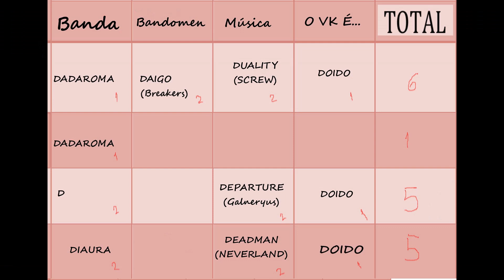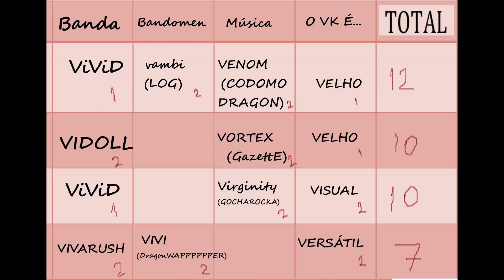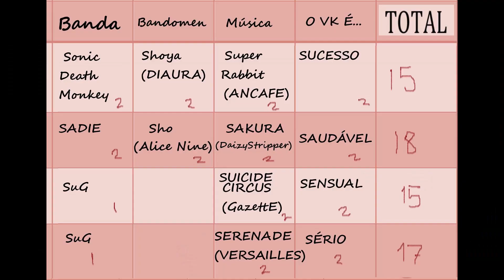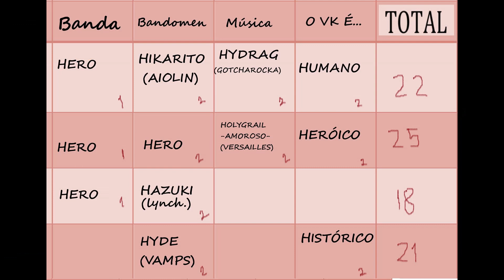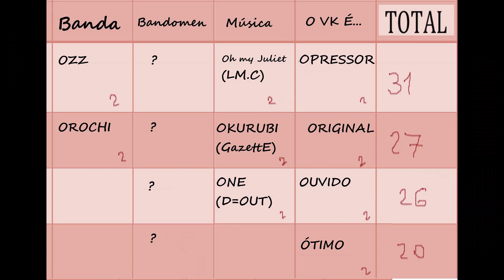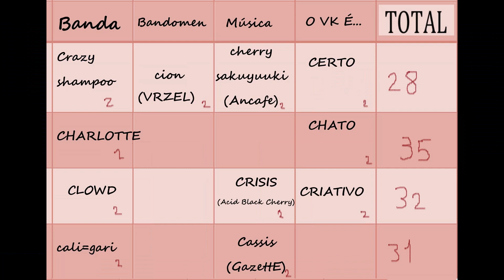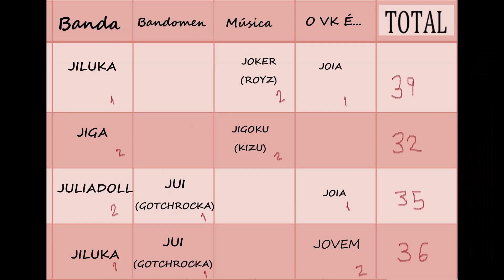JOGANDO STOP DE VISUALKEI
OI GENT! Mais um jogo bem divertido envolvendo Jrock e visual kei, vou deixar os outros jogos aqui pra vcs verem , confiram!!